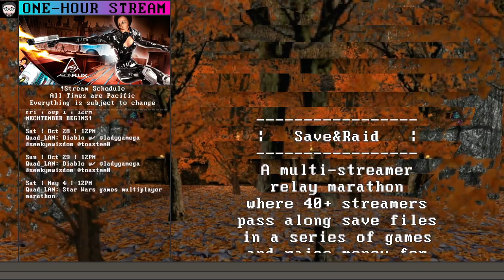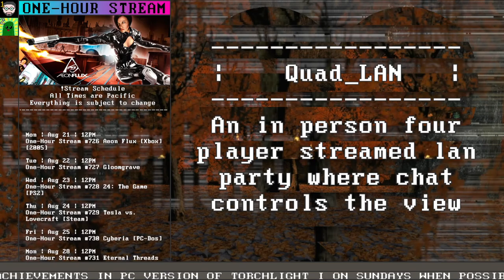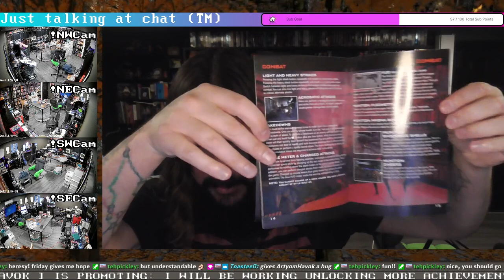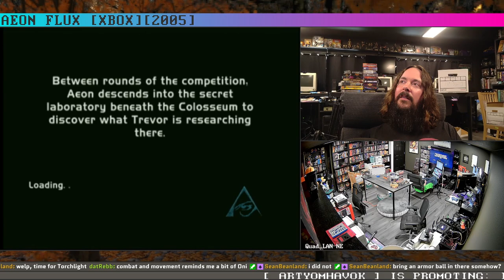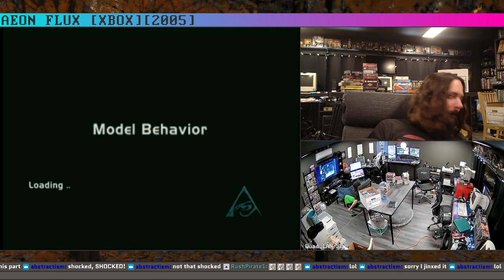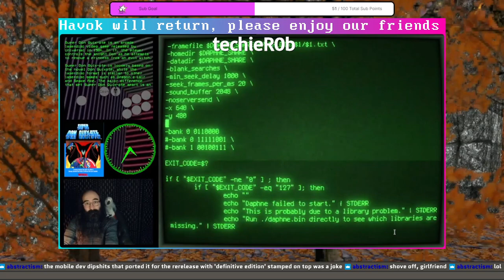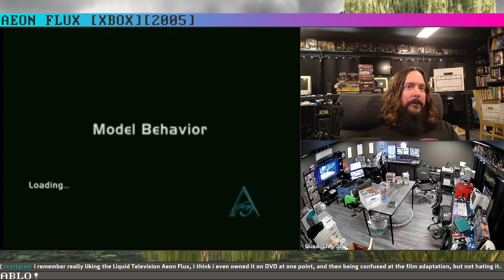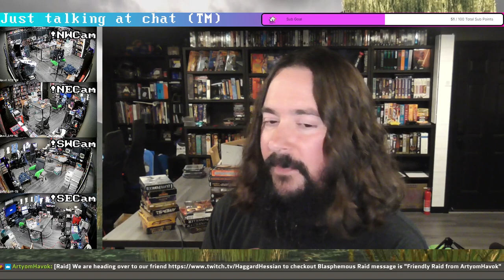One-Hour Stream #726 Aeon Flux [Xbox][2005]